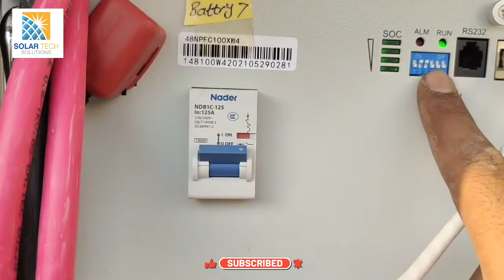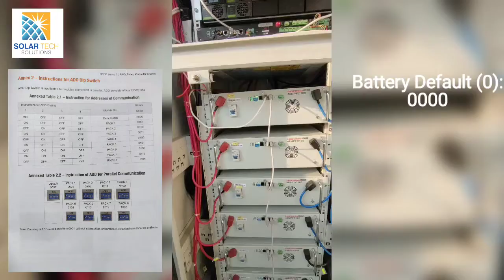Communication of Lithium Batteries with Rectifier/ Inverter l Complete Details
This Video is about Communication of Lithium Batteries with Rectifier and Inverter.
Batteries are connected in parallel to form a storage bank then RS485 Port is used for Communication.